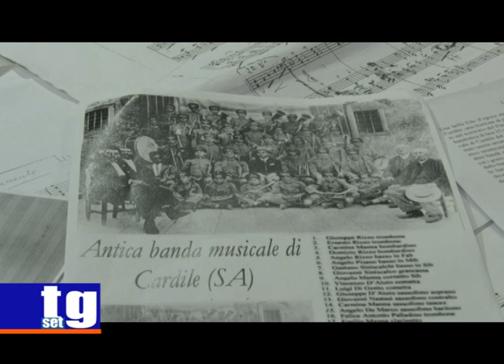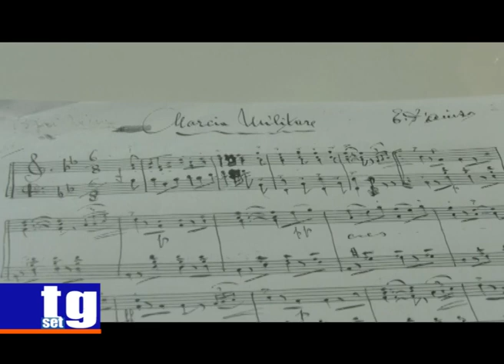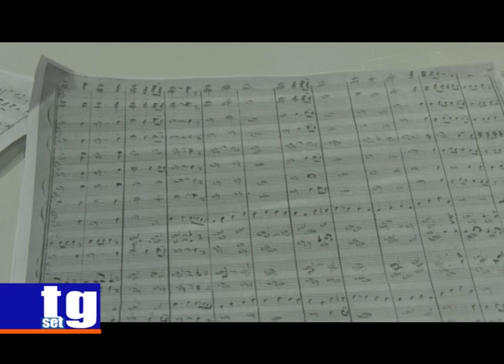SET TV Commemorazione Antica Banda di Cardile Maestro Alessandro Schiavo